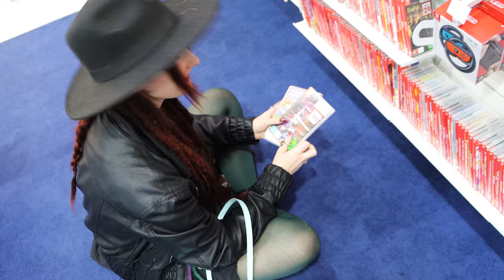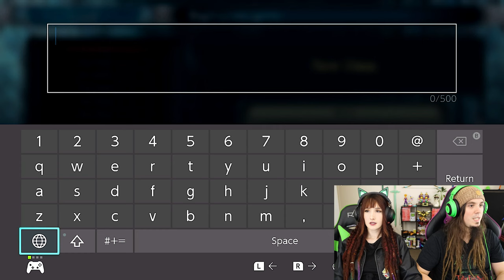My GIRLFRIEND and I Buy Each Other WEIRD Switch Games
We take a trip to our local game store to find each other a game we would otherwise not have picked up. Will we be mean to each other, or will there be some hidden gems discovered? Join us for our journey!